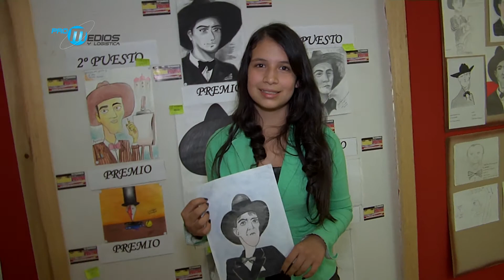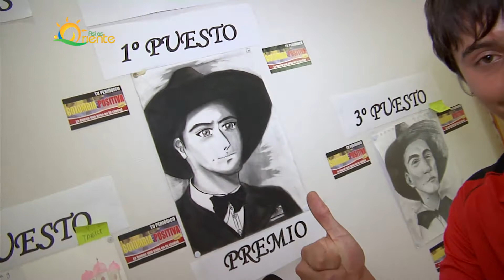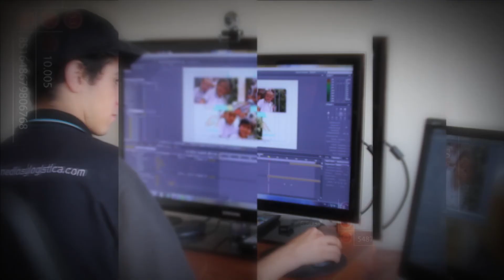La Región Cuenta, Concurso de Caricatura Ricardo Rendon Bravo 2015